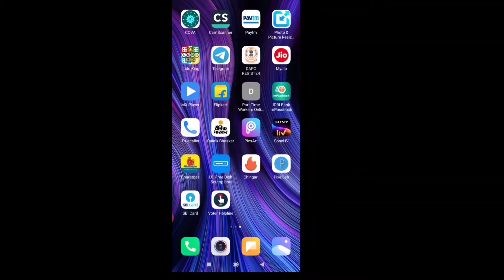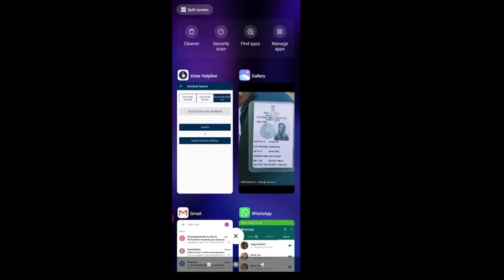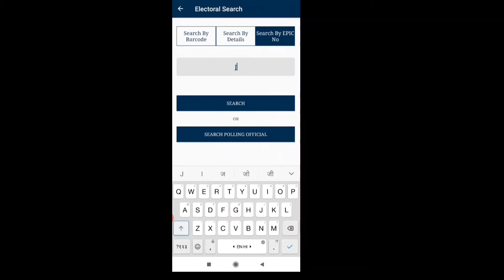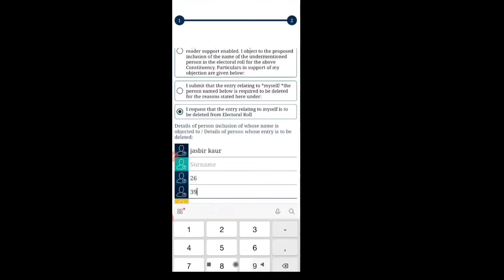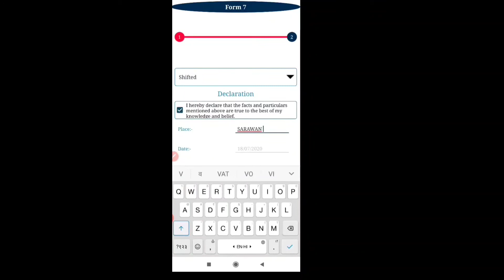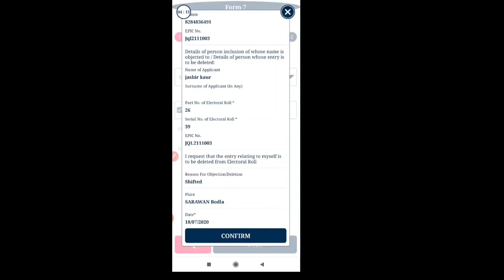Form No 7 📱online deletation vote💻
Punjab Police bharti 2020, Patwari Bharti 2020

Government jobs 2020|Government jobs 2020 for 10th pass|Government jobs 2020 for graduates|latest recruitment 2020|govt jobs 2020||Punjab govt jobs march 2020|10th pass jobs 2020|govt jobs in Dec 2020
 Railway Bharti 2020, BANK BHARTI 2020  ,RBI BHARTI 2020
PUNJAB AGRICULTURE BHARTI 2020 PUNJAB PSPCL BHARTI 2020
RAJ BHAWAN RECRUITMENT 2020, RASHARPATI BHAWAN RECRUITMENT 2020
PSSSB BHARTI 2020 CLERK, LDC. UDC. SENIOR ASSISTENT, BHARTI 2020
SBI,RRB, PNB, SGB, CHANDIGARH ADMINISTRATION BHARTI 2020
CHANDIGARH POLICE BHARTI 2020  FOOD SUPPLY BHARTI 2020
PUNJAB ROADWAYS BHARTI 2020  PUNSUP BHARTI
ANGANWARI  WORKER BHARTI 2020  INDIAN POST OFFICER RECRUITMENT 2020
GDS, BPM, POSTAL ASSISTANT 2020 LATEST SYLLABUS 2020
PUNJAB EMPLOYMENT NEWS  2020 PUNJAB POLICE BHARTI 2020 PUNJAB POLICE BHARTI 2020 PUNJAB POLICE BHARTI 2020  PUNJAB POLICE BHARTI 2020

CBSE,PSEB, HARYANA, RAJASTHAN, BOARD RESULS, PUNJAB UNIVERSITY CHANDIGARH
GOVT POSTS RELATED UPDATES
EDUCATION RELATED UPDATES
if u any queries contact